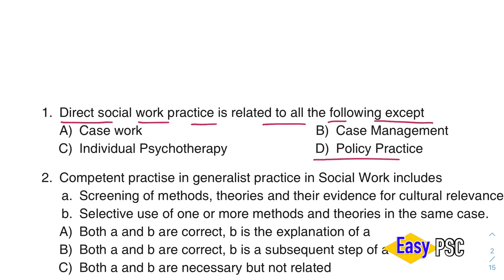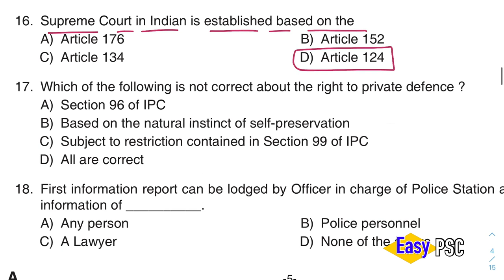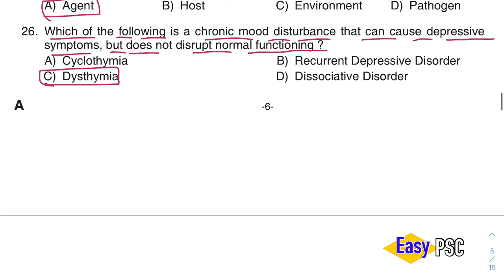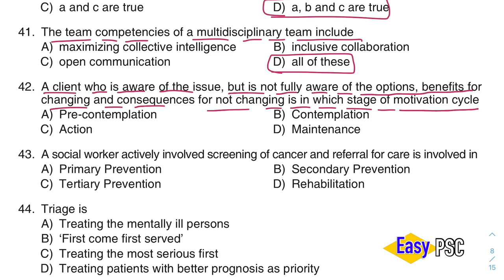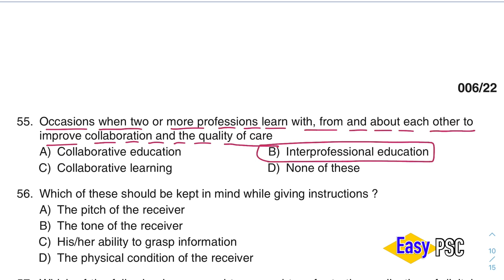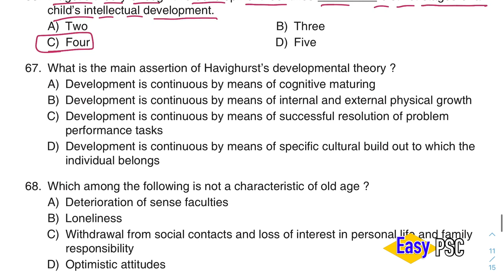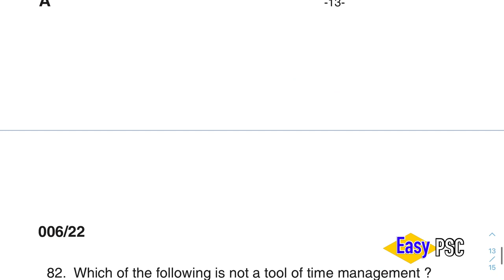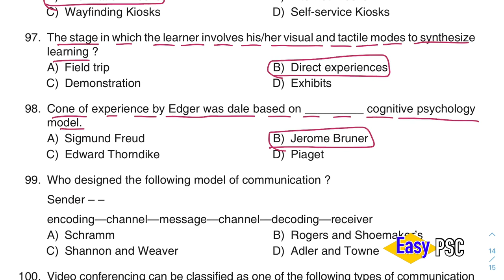006/2022 | Receptionist - Medical Education Services - Final Answer Key | Kerala PSC | Easy PSC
Question Code: 006/2022
Medium of Question: English
Name of Post: Receptionist
Department: Medical Education Services
Cat.Number:  003/2019
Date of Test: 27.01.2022